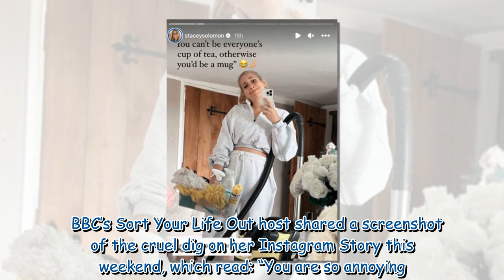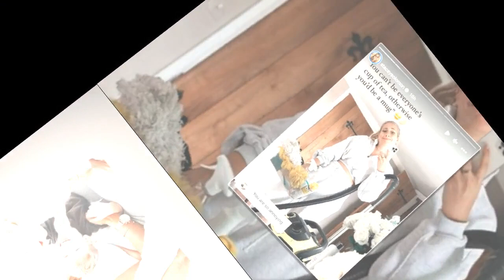Stacey Solomon hits out as she's called 'annoying' after Joe Swash is dad shamed